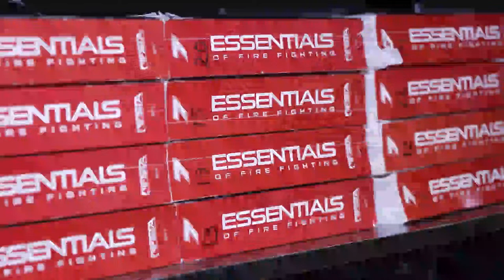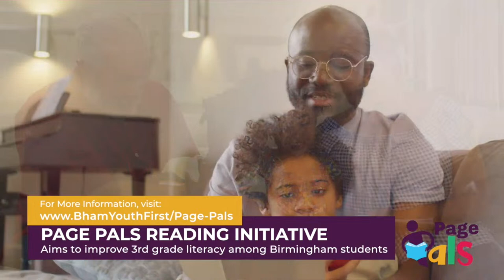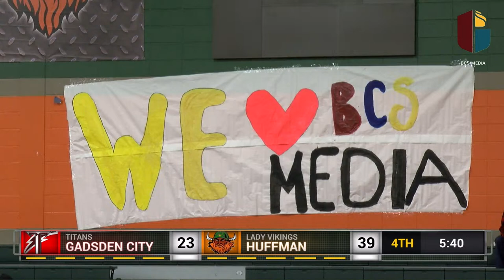Gadsden City @ Huffman High School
BCS Media Presents - BCS Under the Lights - Courtside Edition
Gadsden City Titans take on the Huffman Vikings in Basketball Competition
Pre-Show 5:30
Lady Vikings Tip off at 6:00
Boys Varsity to follow